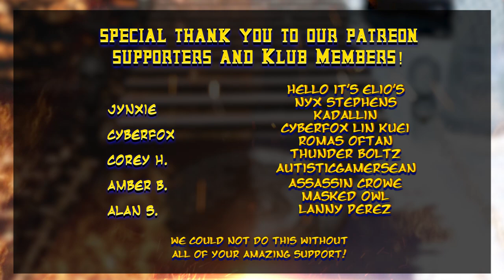Scorpion Plays Hellbound Part 2! "The Heroe's Cemetery" | MK11 PARODY!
We're back with more Hellbound! A few glitches later we're back on track and start Level 3 "The Heroe's Cemetery"!

Want this game? Go here!

(Thanks Cyberfox!)